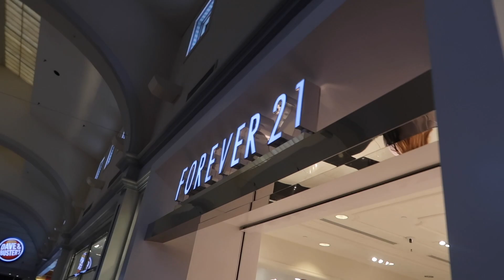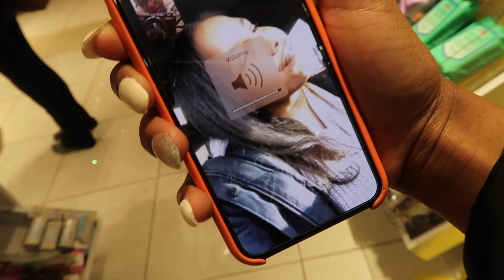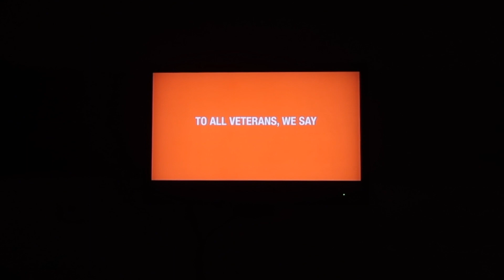GO ARMY BEAT NAVY GAME!!! | VLOGMAS DAY 8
THANKS SOOO MUCH FOR WATCHING! SEE YOU THEN! XOXO - LESLIE LATRICE ©

FAQs:
EDITING SOFTWARE: FINAL CUT PRO X

CAMERA USED: CANON G7X MARK II

AGE: 25

OCCUPATION: ARMY OFFICER (1LT) W/ 5 YRS OF SRVC